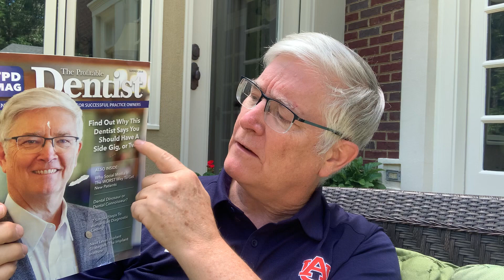ONPASSIVE GOFOUNDERS The Income Hedge for Dentists, Physicians, Attorneys, and Engineers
Dr Bill Williams explains how you can get yourself and your family a 'side gig' select position in GoFounders and OnPassive. Before the international launch in 2020 of OnPassive’s A.I.driven TIS (Total Internet Solution), you have a team of like-minded professionals who are ready to mentor you on how to take advantage and find success.

To be clear, this is a company launch and not a product launch. Remember back to when Google started, Facebook, TicToc, PayPal, Skype, Zoom, or even Apple? OnPassive will without a doubt be just as big, and become just as familiar a household name right across the globe. Think about if you got in on those right at the very beginning. This is a very rare opportunity you should grab with both hands.

For those who were sent to this video and wish to join, please get back to the one who referred you here for more info on how to do that. If you are new and wish to join our team, follow the link to register.

If you liked this video on 'ONPASSIVE GOFOUNDERS The Income Hedge for Dentists, Physicians, Attorneys, and Engineers', please check out the others on the channel. Likes and subs are always welcome!